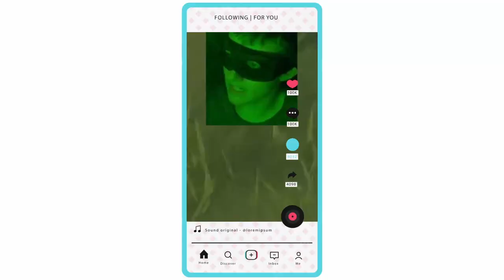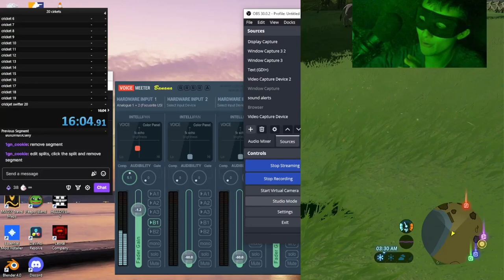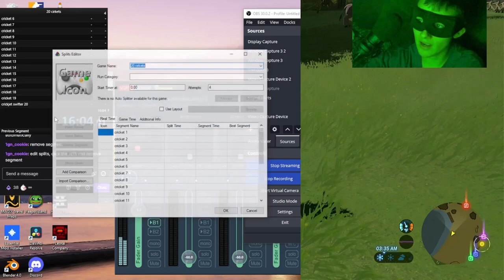Attempt | 20 Crickets Catch World Record | BoTW